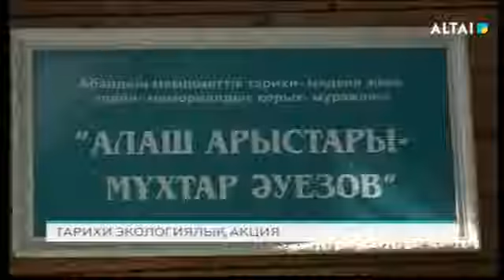ТАРИХИ ЭКОЛОГИЯЛЫҚ АКЦИЯ